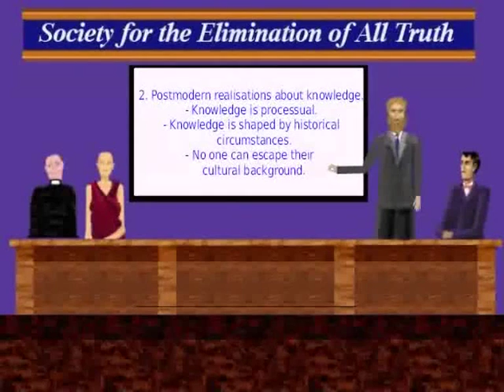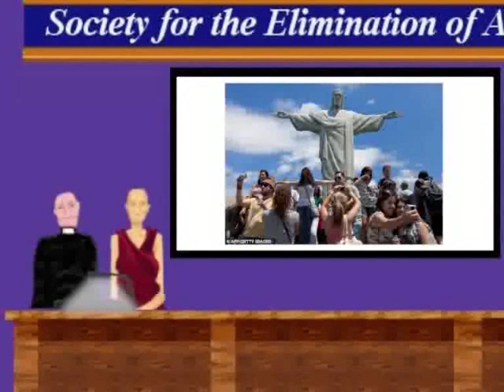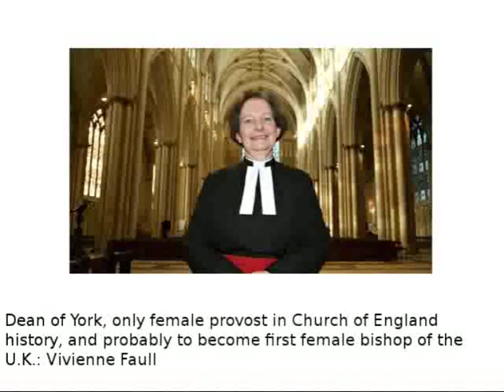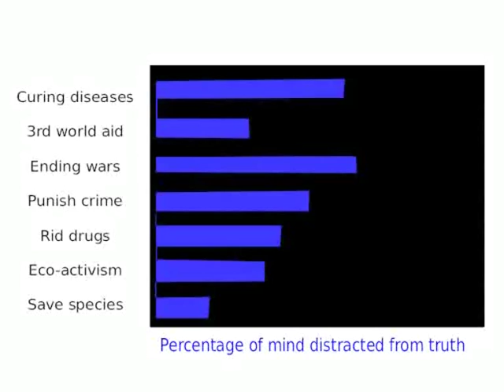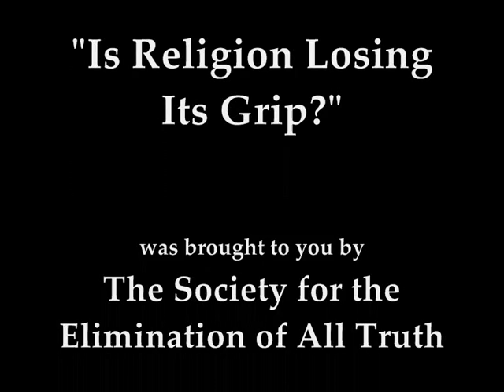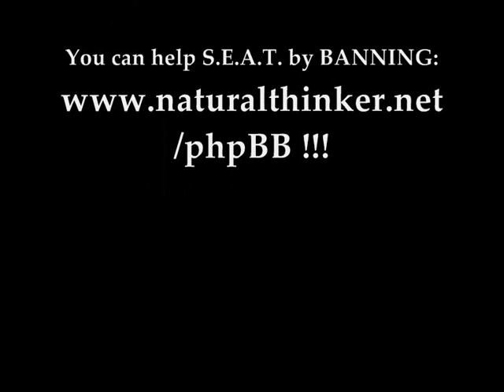Is Religion Losing Its Grip? (Part 2 of 2)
Is religion really losing its grip on society?  Is it losing its grip on reality?  These questions are debated earnestly by a Catholic priest, Buddhist teacher, prominent atheist and the founder of the Society for the Elimination of All Truth.